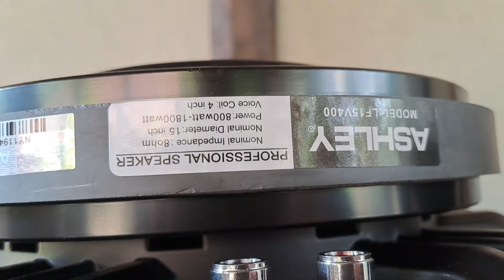Speaker 15" Rasa 18" || ASHLEY 15V400 & BOX D115